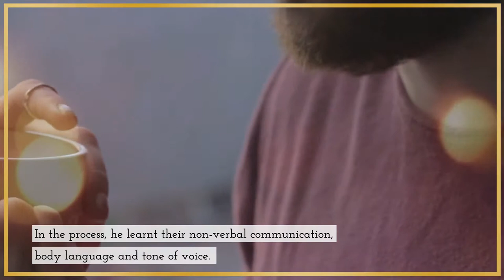Things we can learn from Milton Erickson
Things we can learn from Milton Erickson is what you'll get to know In this video, we have briefly discussed the story of Milton Erickson who is considered as the best hypnotherapist ever by many.

A more elaborate article on Milton Erickson and his approach can be found

Uncommon Therapy by Jay Haley has been mentioned in the video.